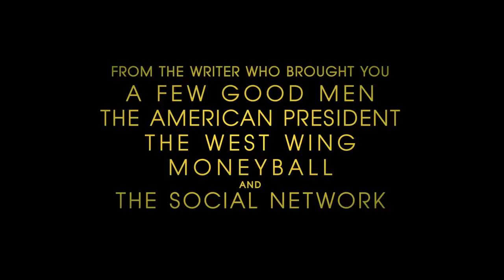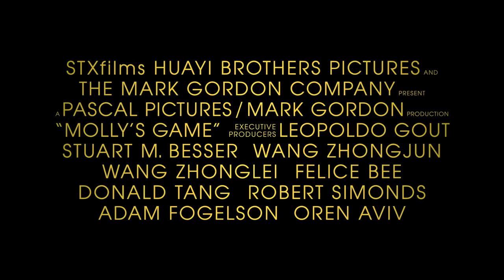Molly's Game Trailer #2 (2017) | Movieclips Trailers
Molly's Game Trailer #2 (2017): Check out the new trailer starring Idris Elba, Jessica Chastain, and Chris O'Dowd! Be the first to watch, comment, and share trailers and movie teasers/clips dropping soon @MovieclipsTrailers.

Molly Bloom, a young skier and former Olympic hopeful becomes a successful entrepreneur (and a target of an FBI investigation) when she establishes a high-stakes, international poker game.